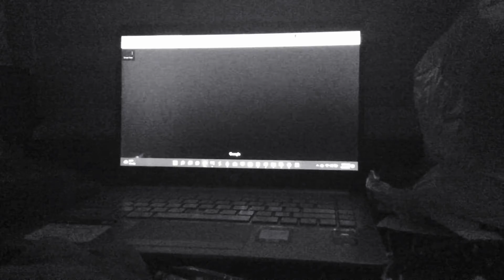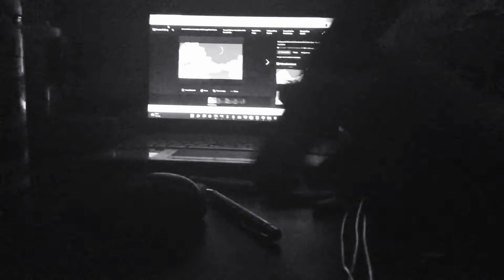War Part 1 (2022)